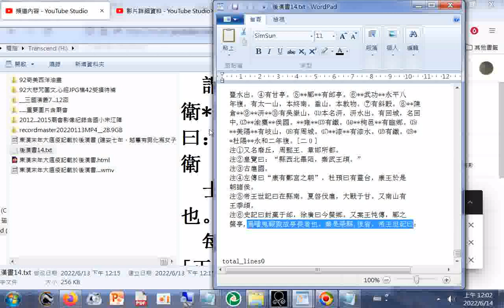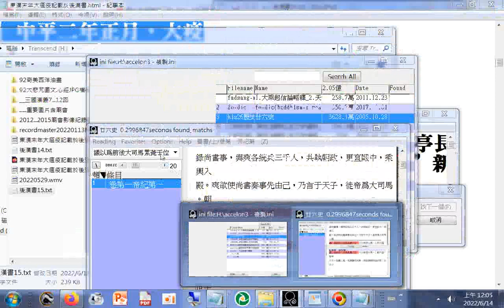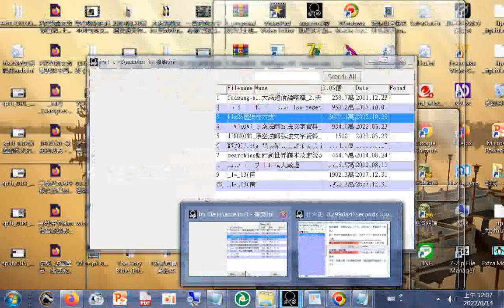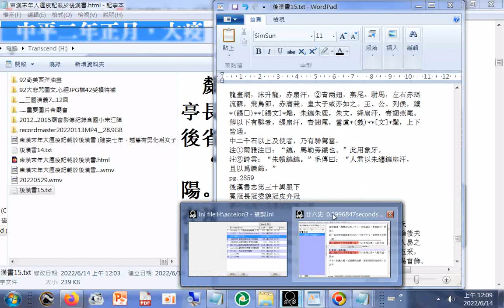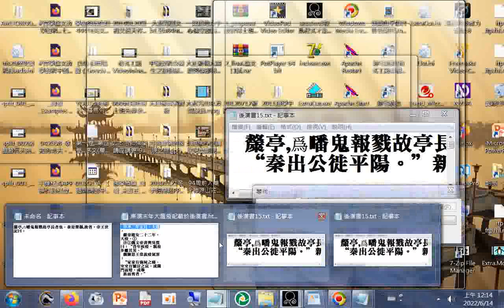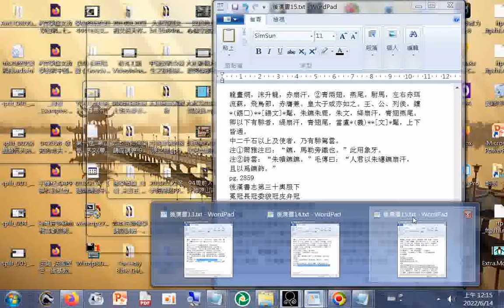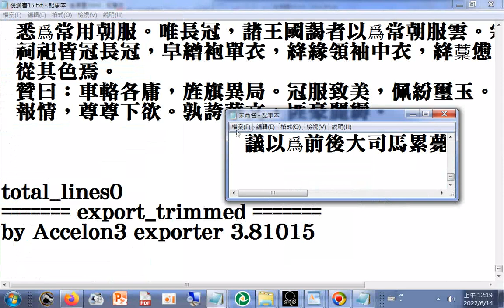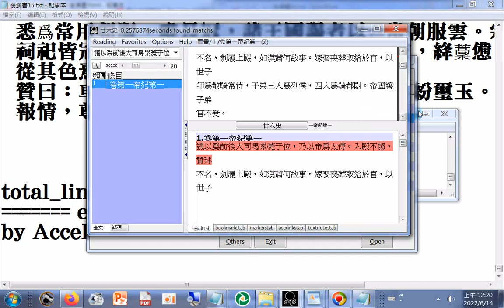his26歷史資料庫.adb_後漢書15+晉書01(文字匯出操作實況)